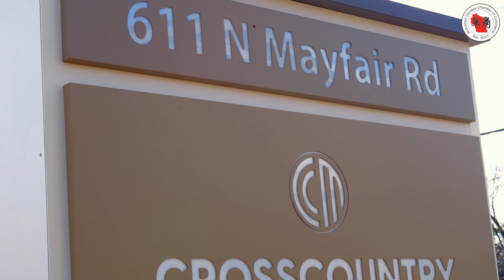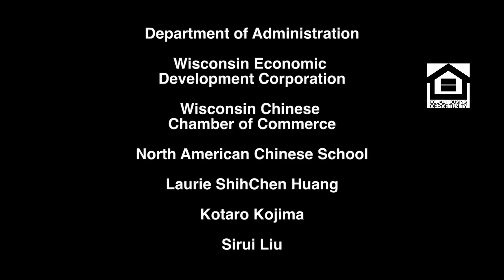Cross Country Mortgage John Shields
Cross Country Mortgage
John Shields

Making Every Mortgage Feel Like a Win
Navigating the mortgage process doesn’t have to be overwhelming. When you work with CrossCountry Mortgage (CCM), you’ll collaborate closely with a licensed professional who will make sure you get the mortgage you deserve.

Our entire team is available to assist you from application to closing and beyond. We work tirelessly to remove the frustration from the mortgage process and provide you a personalized experience.
Mortgage Solutions Aren’t One-Size-Fits-All

At CrossCountry Mortgage, we separate ourselves from other mortgage lenders by offering exceptional customer service and a broad selection of home financing products. Our portfolio has an extensive range of products -- from conventional and jumbo mortgages, to government-insured programs for veterans and rural home buyers, to programs that enable you to make full-cash offers -- each homebuyer is different, so we make sure there is a solution for every lifestyle and personal situation.

A Top 10 Retail Mortgage Lender

Founded in 2003, our CEO, Ronald Leonhardt, Jr., had a vision to become a nationwide full-service lender that could provide customers with a clear, fast and transparent mortgage experience. Through superior customer service and a full range of loan products and programs, we’ve been able to achieve that vision and build upon it by helping more people each year buy the homes of their dreams.

Today, with more than 7,000 employees and more than 600 branches, we are one of the nation’s largest and fastest growing retail mortgage lenders. We are licensed in all 50 states and are a direct lender and approved seller and servicer by Freddie Mac, Fannie Mae and Ginnie Mae.